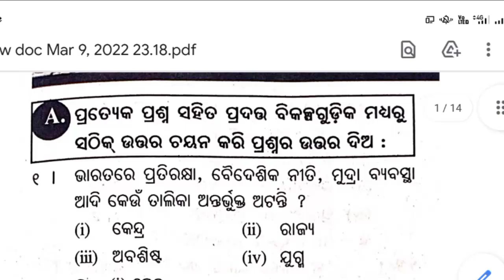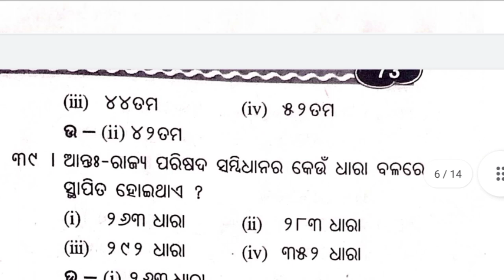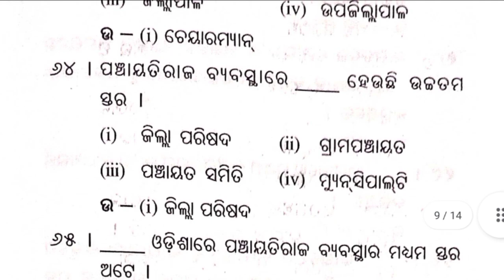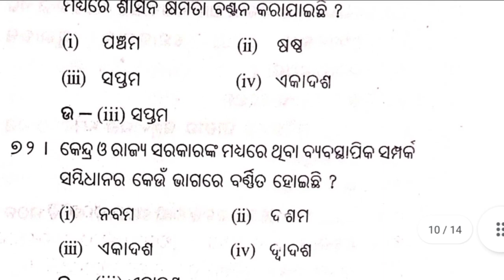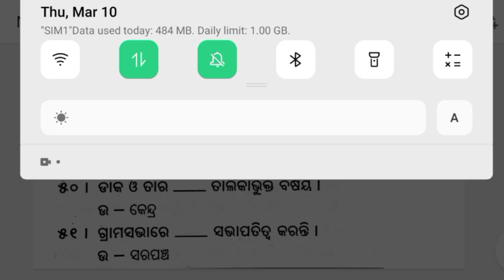+2 2nd year political science / Democratic Process in india -1